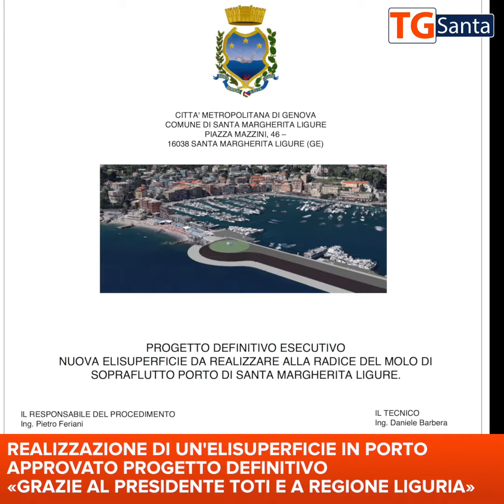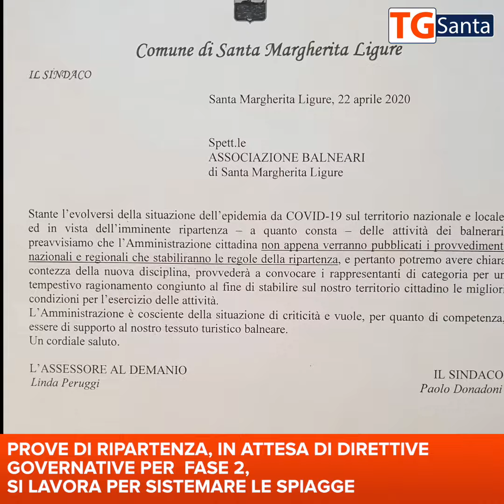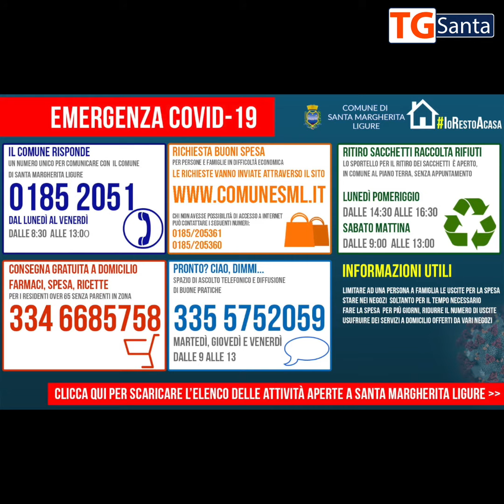20200421 TG SANTA numero 170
TG SANTA n° 170 del 22 marzo 2020 in questa edizione: elisuperficie, via libera al progetto definitivo; proseguono i lavori in porto; strada per Paraggi, si rifanno anche i marciapiedi; coronavirus, si guarda con speranza alla fase 2; 13500 mascherine consegnate, distribuzione anche a donne incinte; i numeri utili.